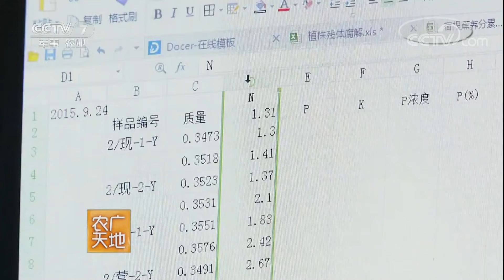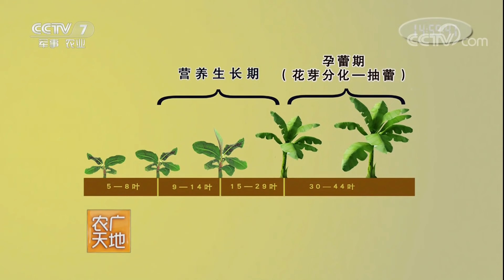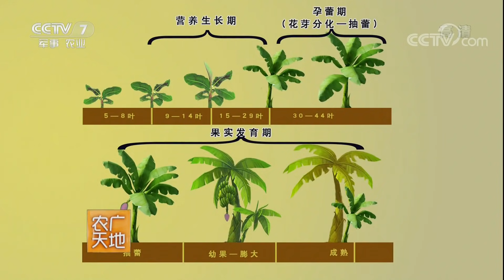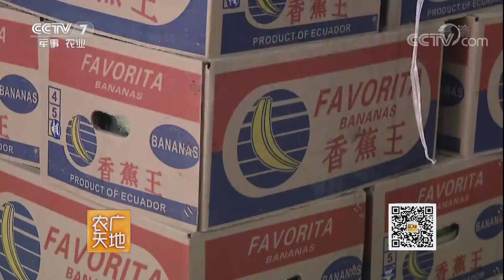《农广天地》 20180306 香蕉种植技术 | CCTV农业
本期节目主要内容： 香蕉是我们日常生活中常见的水果，它是世界上四大水果之一，被人们誉为“智慧之果”。然而对于香蕉我们又真正的了解多少呢？香蕉为什么要催熟，对人体是否有危害呢？在本期的节目当中，就将为广大的观众朋友们一一解答香蕉不为人知的秘密。（《农广天地》 20180306 香蕉种植技术）